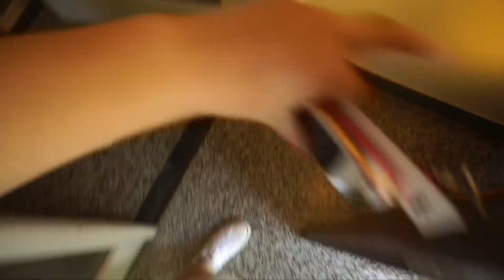VLOG #22: TRIJE MUŠKETIRJI NA POTEPU PO LJUBLJANI | KatjaSpanka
▪️Heyyy!
Potep po Ljubljani s Teo in SGM. Več pa v vlogu. 😉

▪️Video is not sponsored! Everything I say is 100% my opinion.